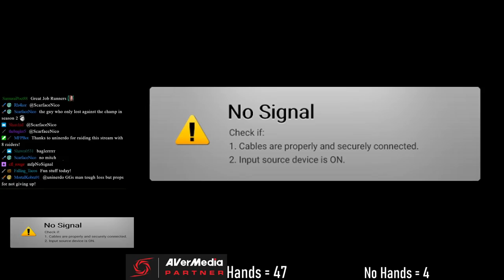TrueHyperMario vs uninerdo | Season 3 SMB3 Points Tournament Round 1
00:00:00 Intro
00:20:50 Match 1
01:36:29 Match 2

Super Mario Bros. 3 Any % Warpless Points System Tournament Season 3!
Created, hosted and funded by Mitchflowerpower